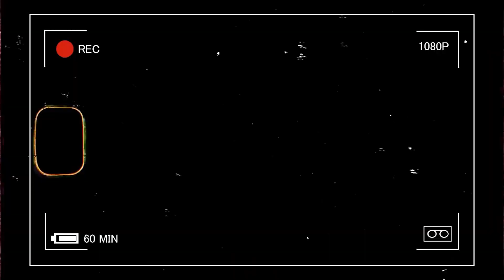BEST WEDDING FILM | VISHALI & KUNAL | UDAY FILM PRODUCTION | JALANDHAR CITY